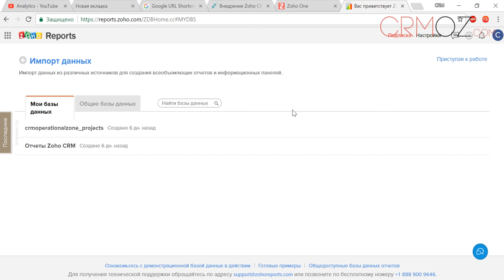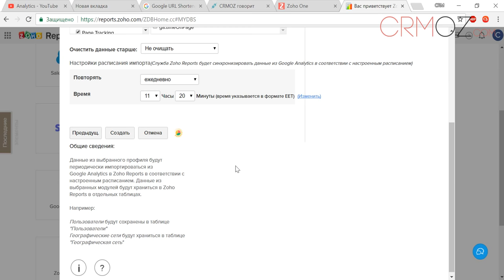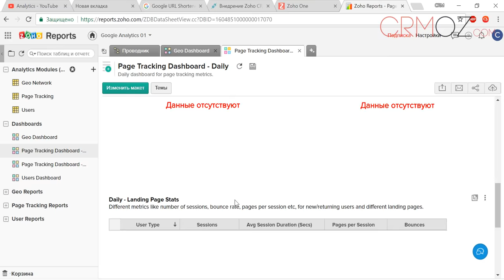Zoho Report подключение к Google Analytics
Zoho Reports - современная BI система, которая позволяет собирать и анализировать данные из десятков различных источников, в то числе и Google Analytics. Наши клиенты, часто задают вопрос о том, где анализировать консолидированные данные - Zoho Reports (Zoho Analytics с 2018 года) - это ответ.

Внедрение и доработка ZohoCRM:

CRMOZ – официальный партнер Zoho Corp.